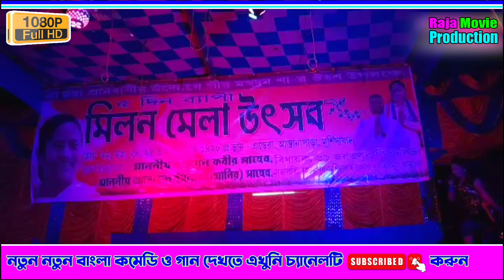TUMI KARE BHALOBESE AJ BHULECHHO AMAI SINGER MISS KAJAL RAJ PAYEL APERA STEG PROGRAM